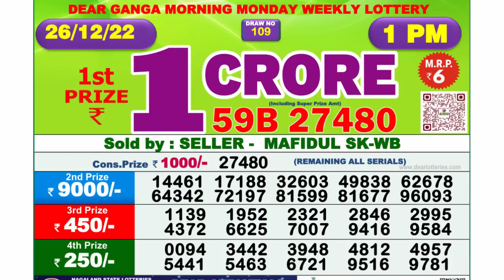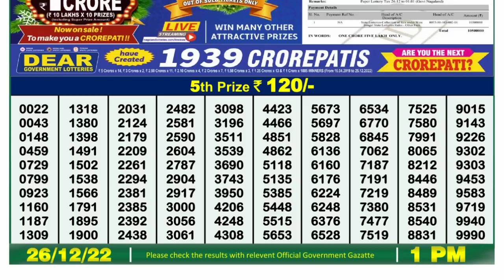Nagaland Lottery Sambad Live 1pm 26.12.21